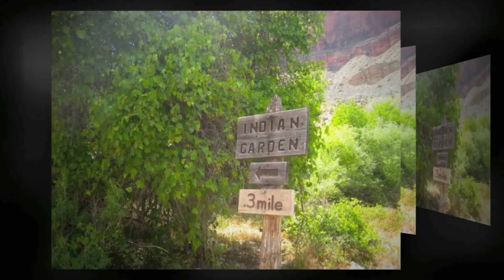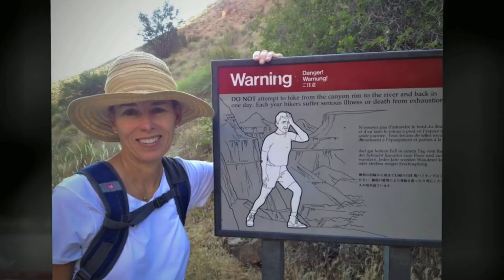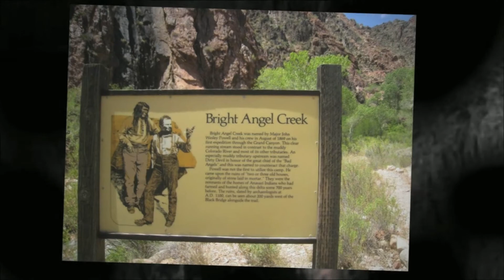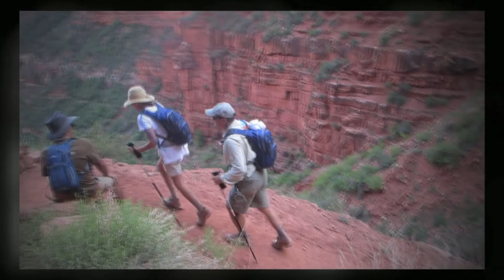Grand Canyon Rim to Rim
Friends from Phoenix hike the Grand Canyon rim to rim in one day. It was 115 degrees at the floor of the canyon.